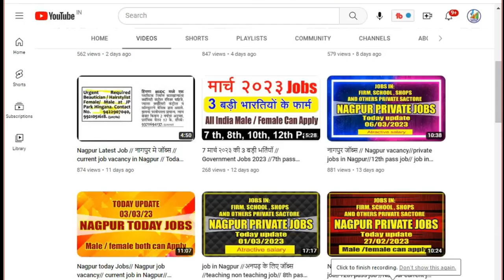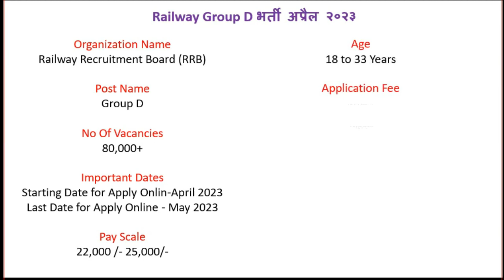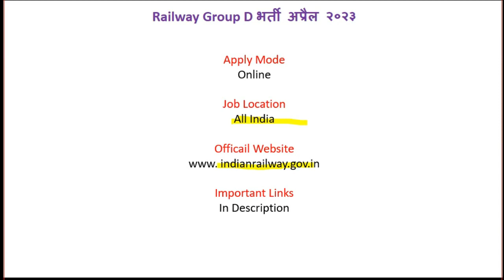Railway Group D New Vacancy 2023 // Railway Job 2023 //10 Pass Jobs// RailWay // career Point Nagpur